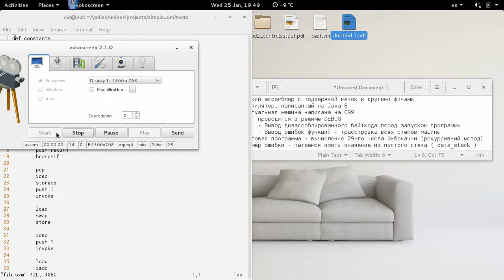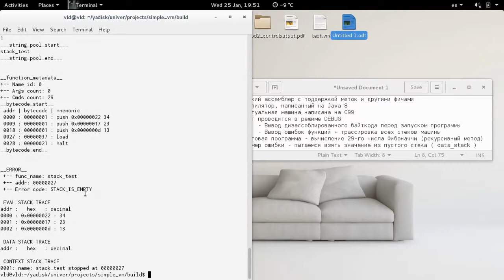Personal project -- JAM stack-based virtual machine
One of the final personal projects my students made after passing "System programming languages" course in ITMO university. The course is backed by my book "Low-level programming: C, Assembly and Program Execution on Intel® 64 Architecture"

Each year, my students can opt to make a project that is connected to system programming or system programming languages in general instead of passing the final test. Each project is coded by one student, who is is free to chose a topic of interest.
The source code is always available on GitHub and  video demonstrations are mandatory.

This project was made by Vladimir Provalov.